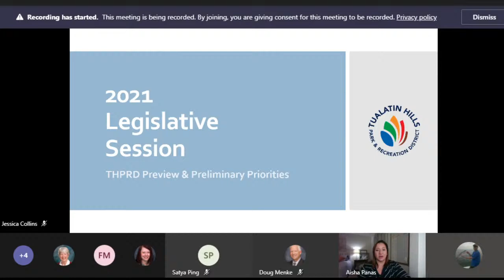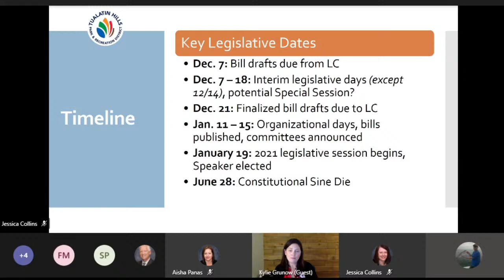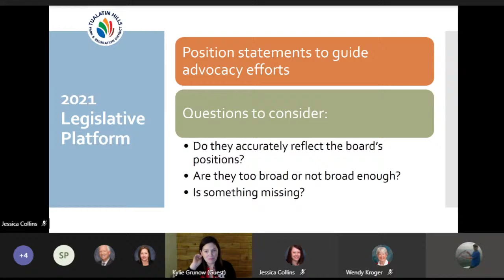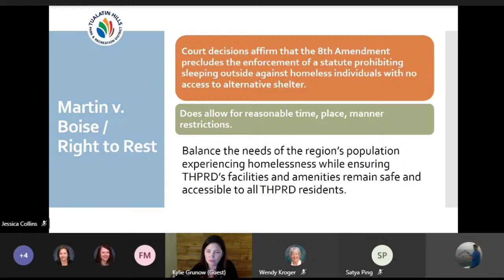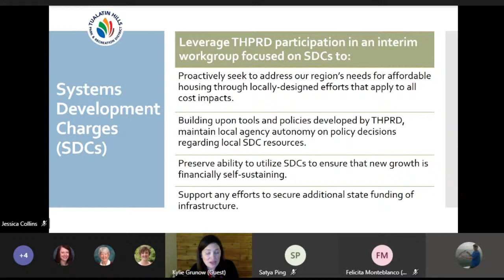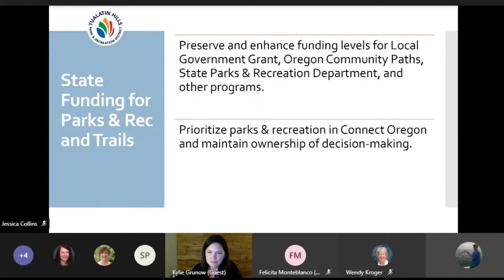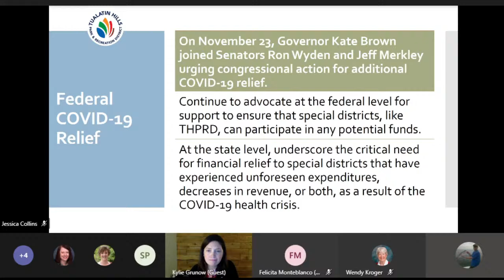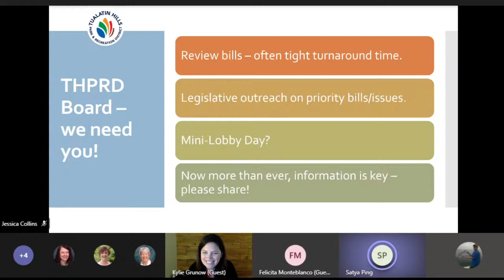THPRD Board Work Session - December 9th